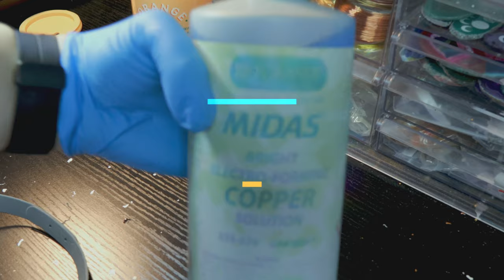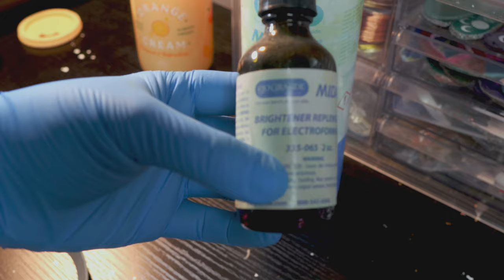Electroforming Tutorial: The Basics to get you started!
The Art of Copper Electroforming! I hope this video helps answer your questions and please drop any additional questions below in the comments!

Here is everything I personally use to Electroform!

Materials List:
- DC Power Supply 10A
- Glass Beaker Set
- Gator Clips
- Enchanted Leaves CU Solution
(Enchanted Leaves is a small business that has helped a lot of electroformers get started and now they are a supplier)
- Coffee Filters- You can get lab filters, but coffee filters work just fine to filter your solution when doing bath maintenance
26 Gauge Copper Wire to Suspend your pieces
- 8 Gauge Copper Wire (Anode) (I like to use copper wire over pipe)
- Super Glue E6000
- Apoxie Sculpt
- Wire Brush set (I use the stainless steel brushes for the heavy duty polishing and the brass ones for gentler details)
- Steel Wool ( Great for getting in those crevices)
-  You can also use a Dremel and brush attachment to polish if you do not want to do it by hand.
- Liver of Sulfur
- Distilled Water- Your local grocery store

Safety:
- Nitrile Gloves

The Process:
Electroforming is the electrochemical deposition of metal (copper, in my case) onto an object. To give you the simplest explanation before I dive into it electroforming is the suspension of an object (cathode) in a solution of metal salts with an Anode (copper). Then a direct current of electricity is passed through the solution via the anode (+) and cathode (-) to transfer the metal ions onto the object where the metal forms and bonds onto it.

In the simplest explanation here is the basic process.
Take whatever you want to electroform such as a crystal. You can attach a jump ring onto it to make it a necklace or earring by using super glue or Apoxie Sculpt. Once dry, whatever you want to be covered in copper you have to paint with conductive paint. Once the paint is dry you want to seal the crystal to protect it from the Electroforming Solution and I use latex to seal the crystals since that is very easy to peel off later. Attach your Crystal to the black gator clip by hanging it from a bus bar with a piece of thin copper wire. Attach the red Gator clip to your anode which is a bare copper wire or pipe. Then turn your DC Power Supply/ Electroforming rectifier on and using the Amps set it to your desired power. The rule of thumb is 0.1amps per square inch of space. Once electroforming is finished you want to take your crystal out of the bath, rinse in distilled water and then polish it to your desired shine or Patina for some interesting effects. Finally seal that beautiful copper piece with something like Protect clear. Then string it on a necklace and enjoy.